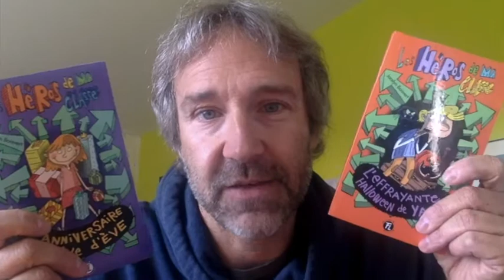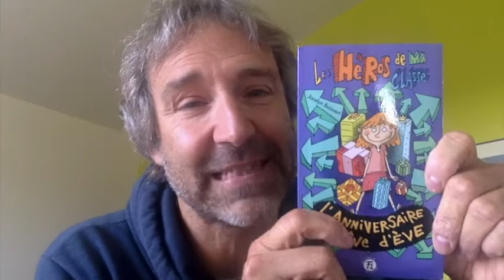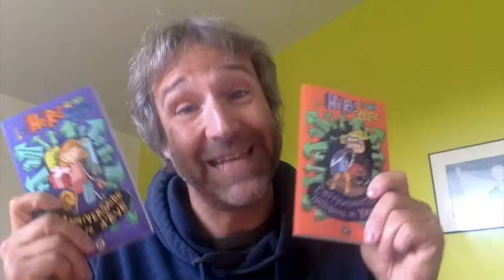Les héros de ma classe Yan et Ève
L'auteur Jocelyn Boisvert nous présente les 19 et 20 tomes de la série Les héros de ma classe, publiés aux éditions FouLire et dirigés par l'éditeur Yvon Brochu. Des romans jeunesse de haute qualité.